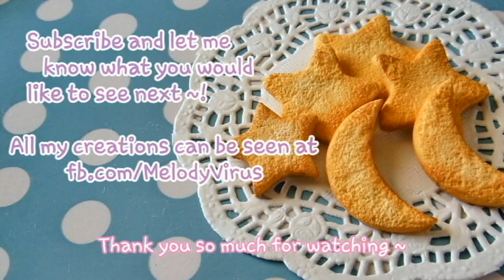Sweet Deco Cookie ☆ Tutorial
This is a pretty generic tutorial and there are many similar tutorials of this and the technique. However I still get questions and this is just how I like to do things. I hope this helps some people out~

I use this technique in a lot of my creations, which can all be seen on Facebook.